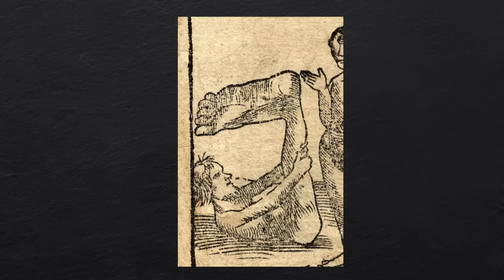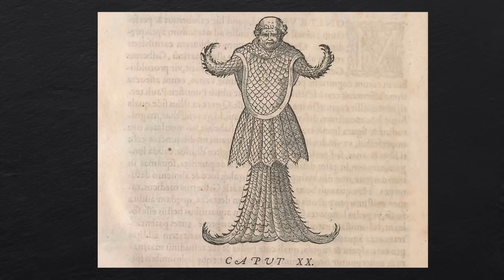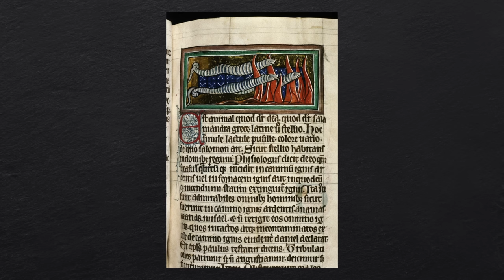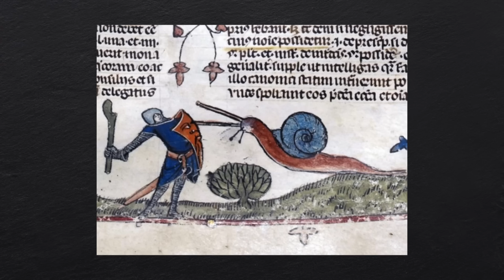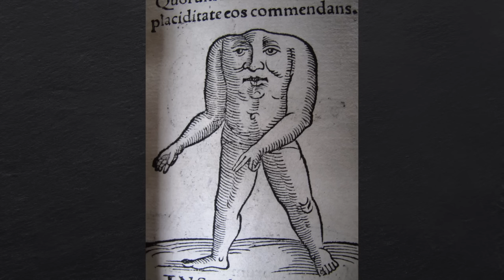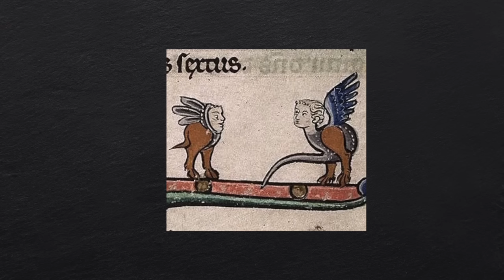Top 10 Strangest Medieval Monsters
A rundown of the top ten strangest monsters in historic medieval European art. It was exceedingly difficult to narrow this list down to just ten.

If you don’t know anything about Medieval art, you might reasonably assume old illustrated texts featured basic depictions of historical and religious figures. But medieval art is overflowing with absurdity — particularly when it comes to depictions of myth and monsters.

Beyond the legends of dragons and unicorns you might be familiar with is a truly insane world of lesser known ancient creatures which stretch the imagination with their utter bizarreness. So today, we’re going to take a look at the top ten strangest of these monsters:

0:00 Intro
0:47 10 – Monopod
1:14 9 – Bonnacon
1:41 8 – Sea Monk
2:06 7 – Salamander
2:37 6 – Amphisbaena
2:59 5 – Shurale
3:24 4 – Snail
4:00 3 – Blemmyes
4:27 2 – Vegetable Lamb
5:04 1 – Gryllus
5:30 Outro

Most images from Wikimedia Commons

♫ Music credit to Hooksounds ♫